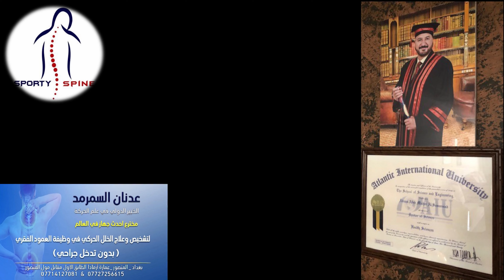العمود الفقري يعطيك انذار قبل اصابته فافهم الاشارة وتعامل معه بحذر/ خبير علم الحركة د. عدنان السمرمد